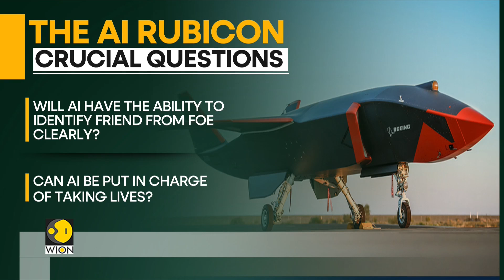US tests F-16 flown by artificial intelligence & machine learning | WION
Vista, the AI-controlled F-16, has considerable safety rails as the Air Force trains it. There are mechanical limits that keep the still-learning AI from executing maneuvers that would put the plane in danger. There is a safety pilot, too, who can take over control from the AI with the push of a button.